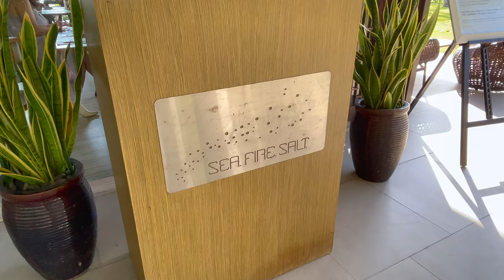Avani Resort Quy Nhon, Vietnam【4K】5-Star Resort Tour & Review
Join us as we take a look at the 5 star Avani Resort, Quy Nhon, Vietnam. The Avani Resort and neighboring Anantara Resort are two beautiful properties that we will review. We are going to show you the facilities, our suite, the resort grounds and the amazing beach. Take a look at our video to see if Avani Resort Quy Nhon might (or might not) be the right choice for your next trip.

0:00 Intro
00:43 Location
01:17 Reception & Tre Restaurant
03:33 Outdoor Grounds
05:09 Beach Tour
07:30 Swimming Pool & Hot Tub
08:40 Pool Bar
09:13 Junior Ocean Suite Tour
12:51 Dinner at Tre
13:08 Walk along beach to Anantara Resort
13:44 Breakfast at Sea, Fire, Salt (Anantara)
15:41 Anantara Resort Grounds
16:43 The Flip Flop Score

We are a new channel that is PASSIONATE about fabulous distinctive hotels, delicious food, and unique flights. Follow us as we finish out 2021 in Vietnam, Thailand and New York. Don't forget to watch until the end of the video for The Flip Flop Score!

Note: This is not a promotional video. All accommodation and food were paid for at publicly available prices, out of pocket.

REUPLOAD to fix a few issues.